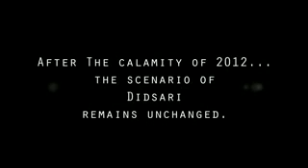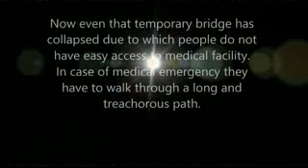Project samvedna part 1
a tribute to the flood victims of Uttarakhand